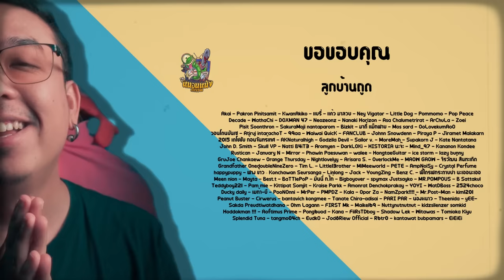มีอะไรบ้างอยู่ในตัวอย่างแรก Alien Romulus [ หนอนหนัง ]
GQ Cool Tech กางเกงในไข่เย็น ใครอยากเย็นแบบผมต้องจัด!
ตอนนี้เว็บ GQ เค้ามีโปรโมชั่นอยู่ ตกตัวละ 250 บาท! คุ้มจัดๆ มีหลายสีหลายไซส์ให้เลือก คลิกเลย

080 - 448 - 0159